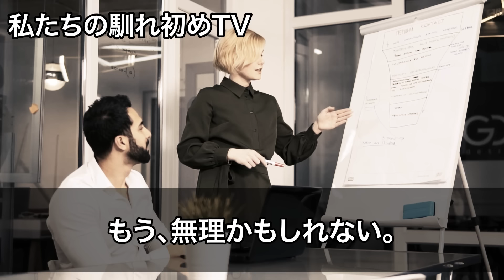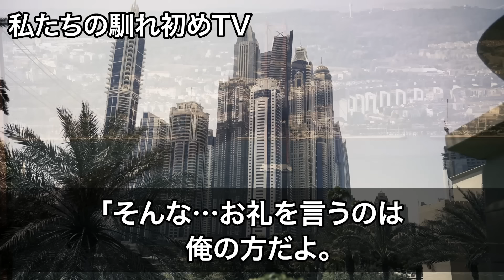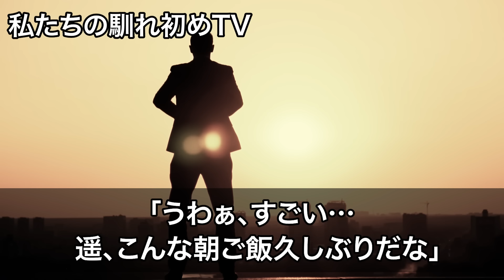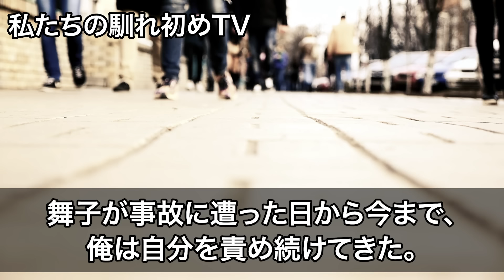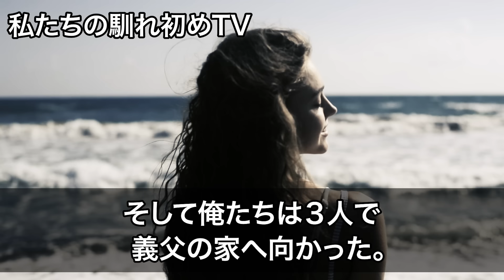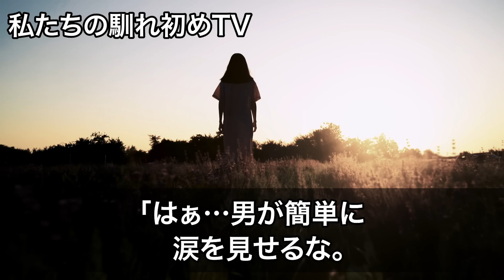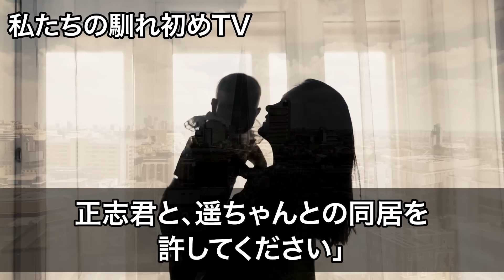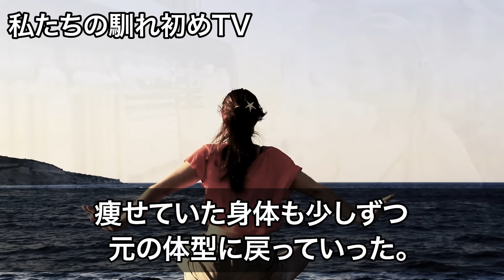【感動する話】愛する妻に先立たれると未亡人で美人の義姉が「一緒に暮らさない？」初めての日、彼女の姿に驚愕した...【いい話・朗読・泣ける話】